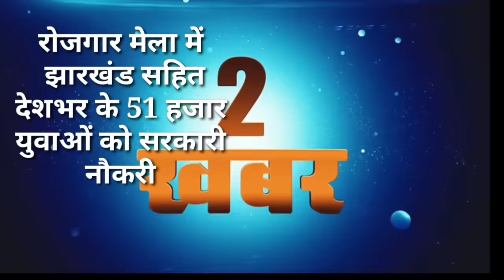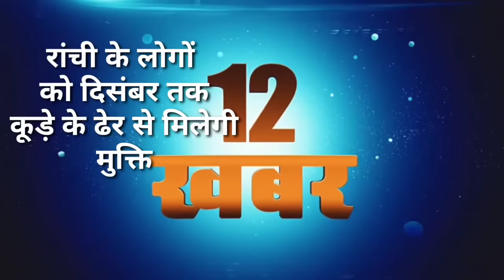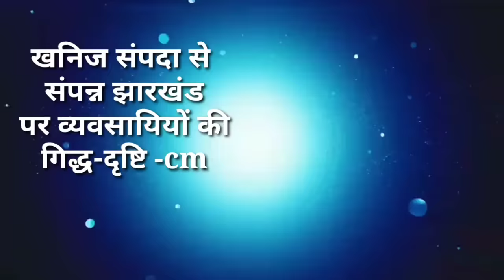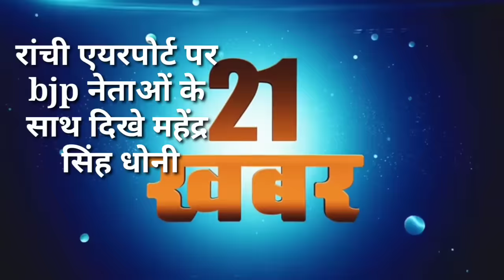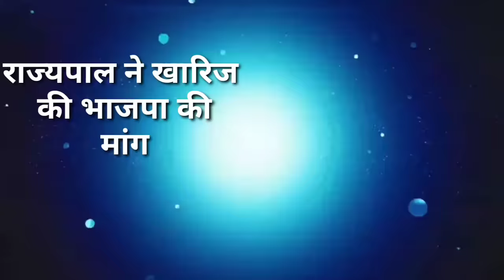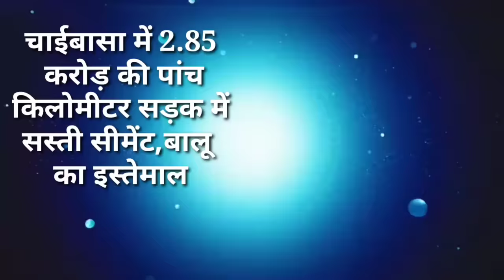आज 01 दिसंबर 2023 झारखंड की ताजा खबर ।। Today Jharkhand News, Jharkhand Breaking News Cm Hemant